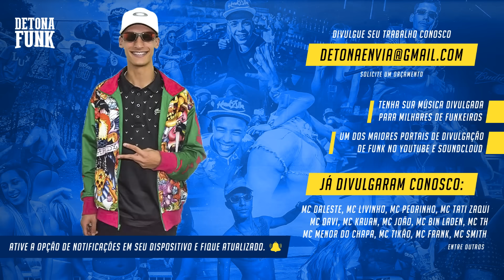MC Fabricio - Filme de Ação (Juninho do Jota) STS Produtora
Artista: MC Fabricio
Produção: Juninho do Jota
Ano: 2016
Gênero: Funk Consciente, Brazil, Funk